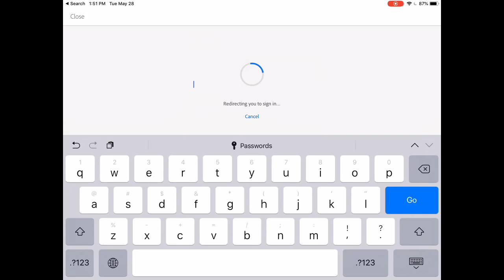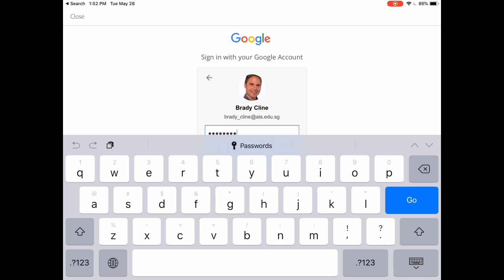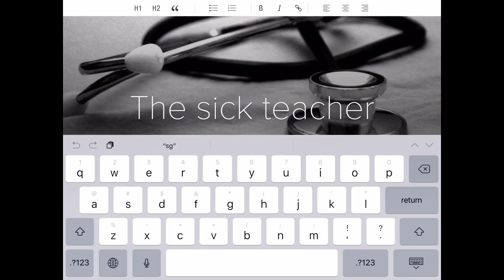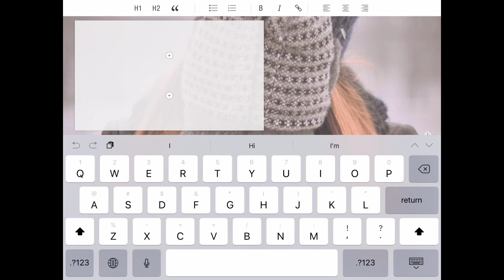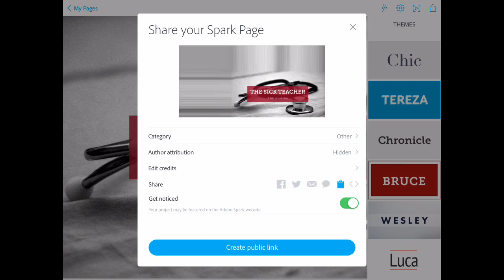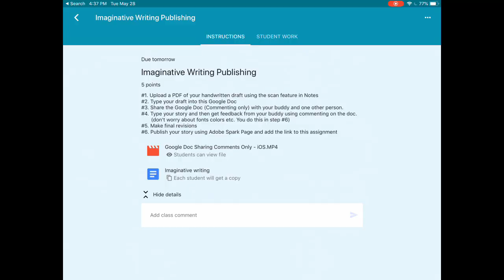iPad Ninja #1 - Adobe Spark Page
Getting started with adobe Spark page. Includes logging in with an Adobe educational account, pasting from google docs and submitting to google classroom.

Made for Australian International School students but may be useful for others as well.